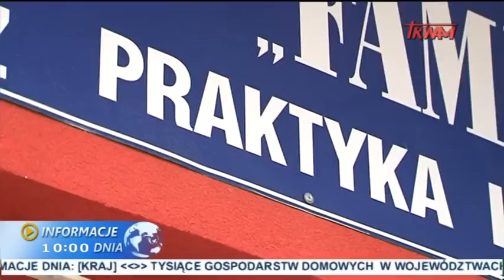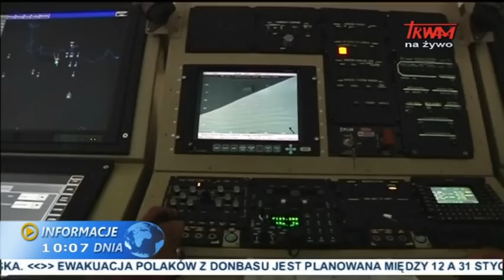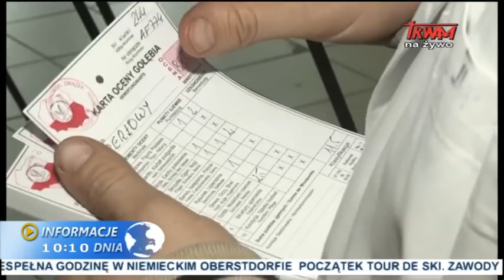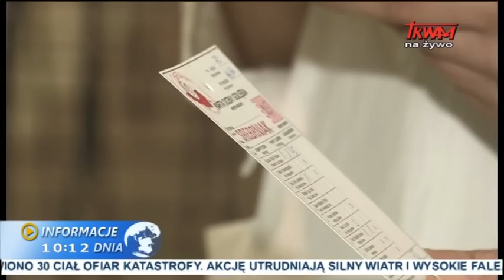Informacje dnia: 03.01.2015 [10.00]